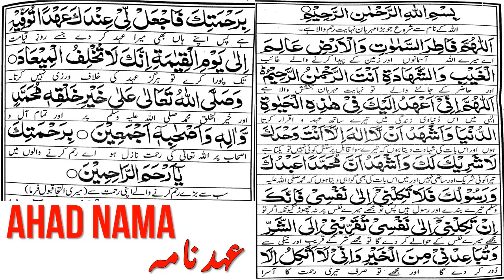Kya Ahad Nama Padhna Bidat Hai?